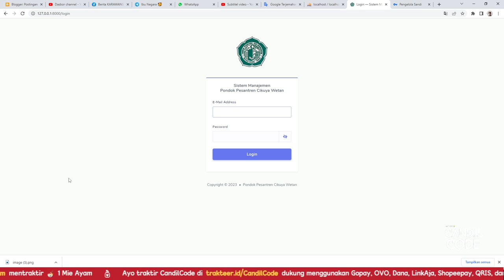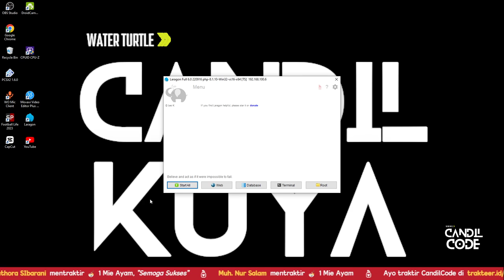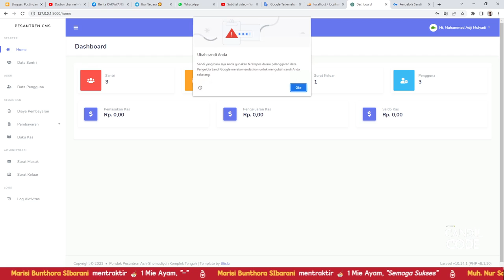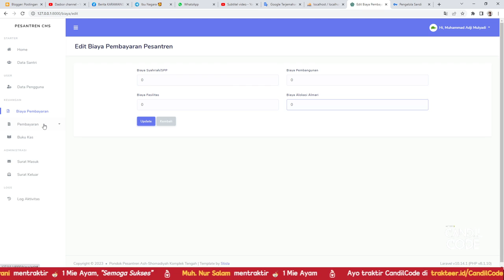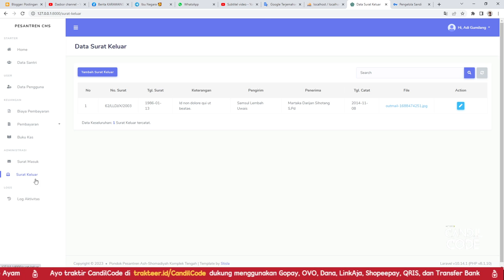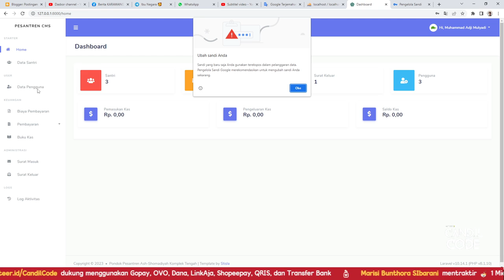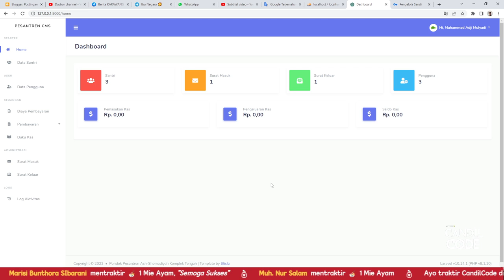CMS Pondok Pesantren Berbasis Web Menggunakan Laravel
Dalam tutorial video ini, saya akan menunjukkan kepada Anda Cara CMS Pondok Pesantren , yang merupakan metode baru terbaik di tahun 2022. sangat mudah dipelajari, yang harus Anda lakukan adalah mengikuti instruksi kami langkah demi langkah yang tersedia di dalam video ini.

Setelah menonton video lengkapnya, Anda akan dapat CMS Pondok Pesantren gratis ini.